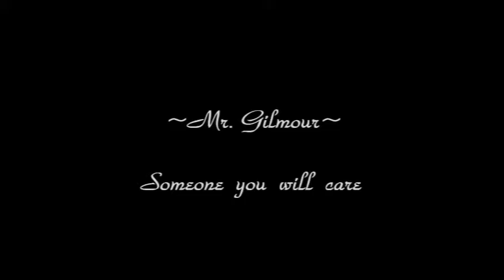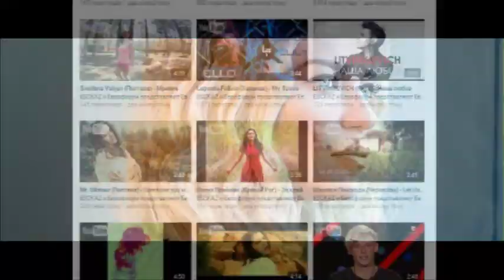Полтавці мають всі шанси потрапити на "Євробачення"?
Семеро полтавських гуртів та сольних виконавців з вересня подавали свої музичні твори для участі в першому етапі - он-лайн-голосуванні національного відбору до "Євробачення-2017". Земляки мають всі шанси потрапити на цьогорічний пісенний конкурс, що відбудеться в Києві. Наша журналістка Юлія Логвиненко дослідила: хто ж з полтавців задкує і кого вже встиг позитивно оцінити продюсер конкурсу Костянтин Меладзе.